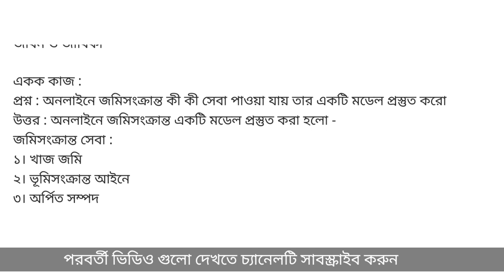নবম শ্রেণি জীবন ও জীবিকা প্রশ্ন ও উত্তর || Class 9 sanmasik Mullayon 2024 Jibon O Jibika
cover topics :

class 9 jibon o jibika sanmasik mullayon
mullayon porikha 2024
mullayon porikha
half yearly exam
৯ম শ্রেণি ষাণ্মাসিক সামষ্টিক মূল্যায়ন ২০২৪
জীবন ও জীবিকা
jibon o jibika
half yearly exam class 9
sanmasik mullayon class 9
sanmasik mullayon
jibon o jibika class 9